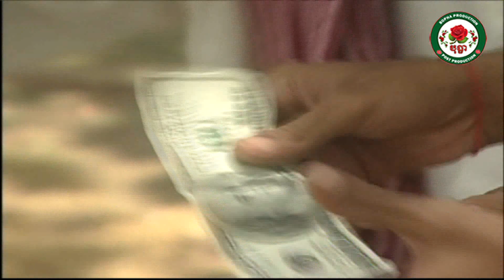កំប្លែង៖ អញថាមែនៗ! | cheating